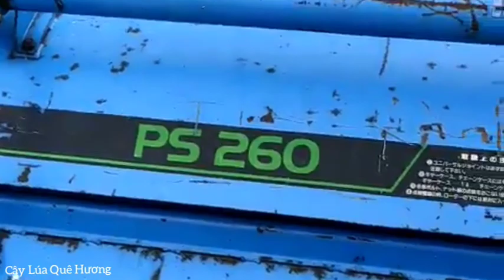Cần Bán Dàn Nước ISEKI 2 mét 6 Giá 18 triệu LH0944336711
Cần Bán Dàn Xới Nước ISEKI